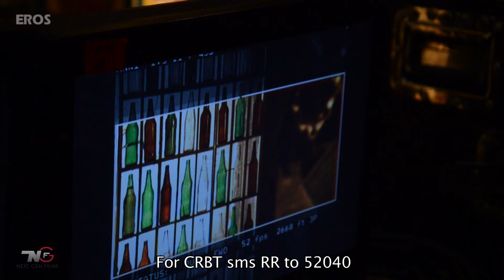Making Of The (Gandi Baat) | R...Rajkumar | Shahid Kapoor & Sonakshi Sinha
Prabhu Dheva takes you on the sets of R...Rajkumar while they shoot for the foot tapping number 'Gandi Baat' featuring Shahid Kapoor & Sonakshi Sinha. Check out the video to know about all the fun the cast & crew had while shooting for this song.

Film – R... Rajkumar
Actor –  Shahid Kapoor Sonakshi Sinha & Sonu Sood
Produced by – Viki Rajani & Sunil Lulla

Eros International & Next Gen Films presents 'R...Rajkumar' a film directed by Prabhu Dheva featuring Shahid Kapoor & Sonakshi Sinha in the lead roles. The film is produced by Sunil Lulla & Viki Rajani.

R...Rajkumar releases in theatres on 6th December, 2013.